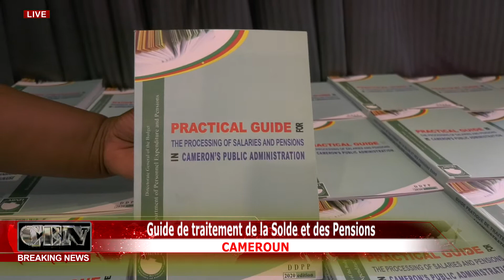CAMEROUN : Guide de traitement de la Solde et des Pensions